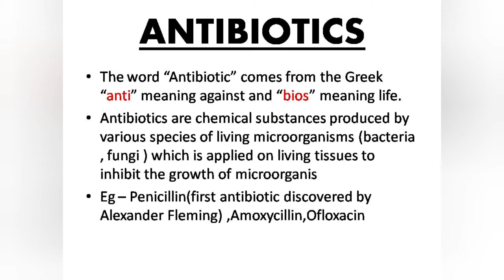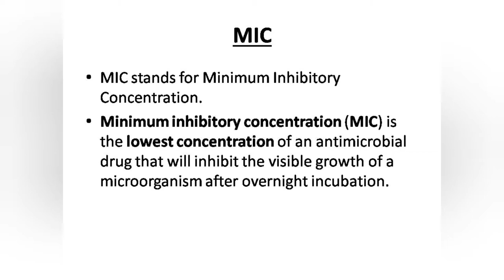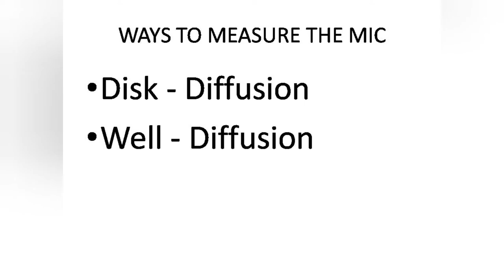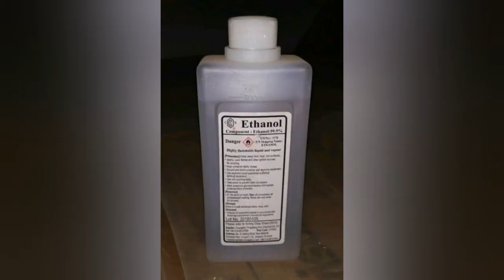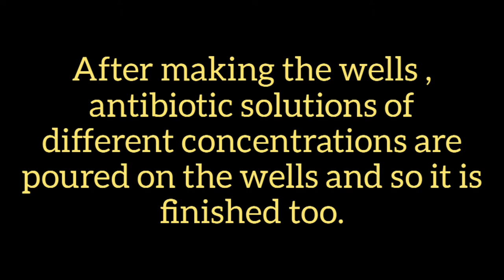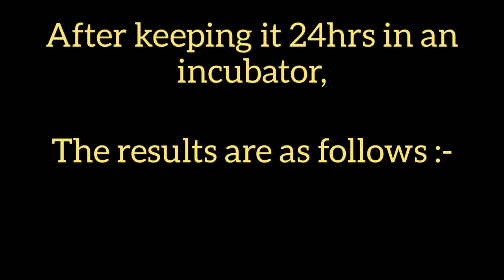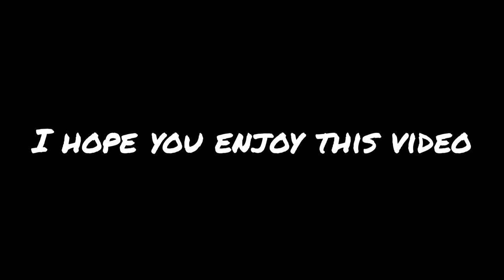ANTIMICROBIAL SENSTIVITY TESTING - Antibiotics , MIC , Disk Diffusion , Well Diffusion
In this video , we will talk about Antimicrobial sensitivity testing , antibiotics , MIC , ways to measure it. Not only , we also provide the practical demonstration of what we have taught.